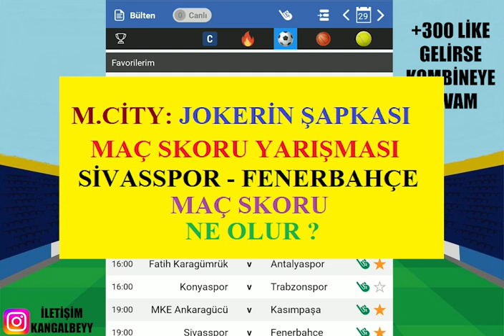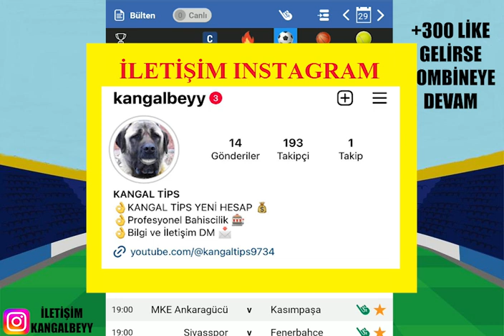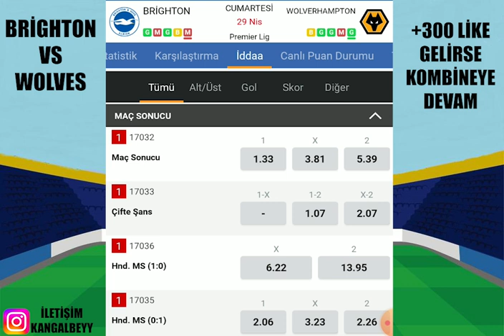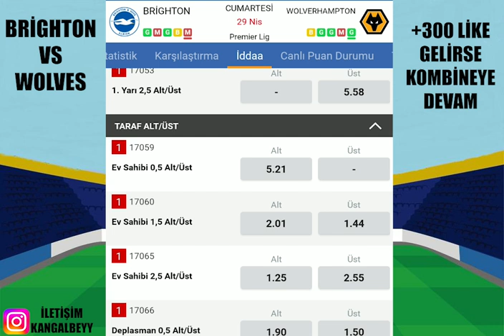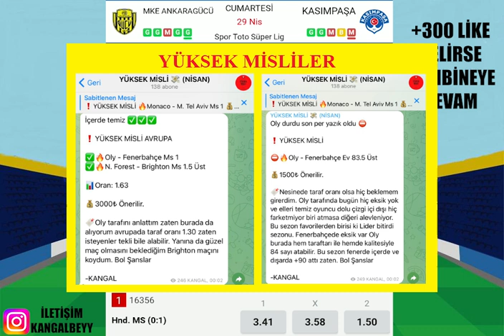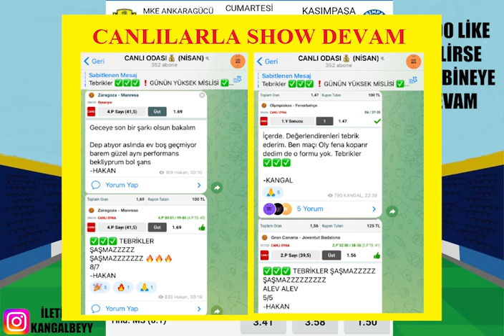CUMARTESİ PARANIN PEŞİNDEYİZ ! 29 NİSAN 2023 İDDAA TAHMİNLERİ